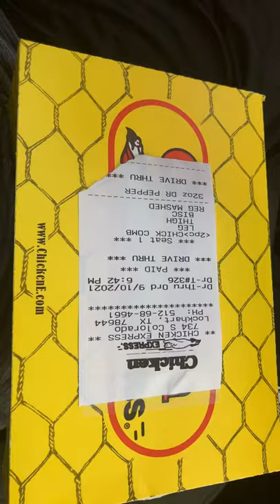Chicken Express Thigh Leg Mashed Potatoes Roll Texas Travel Vlog Short